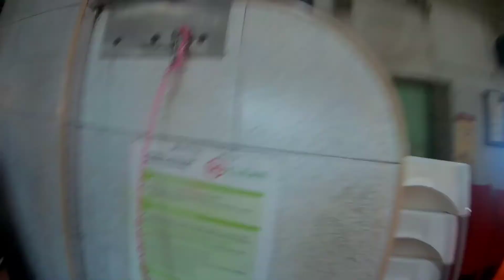BUHAY ABROAD EP24 P1 | PAGBABALIK SA TAMBAYAN SINGAPORE OFW | SINGAPORE VIEW | COLOBZ TV